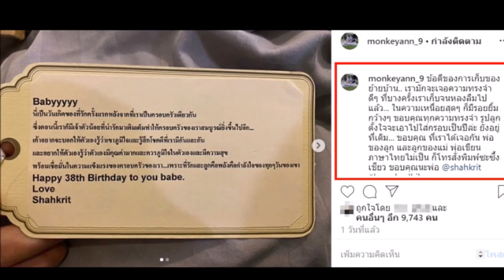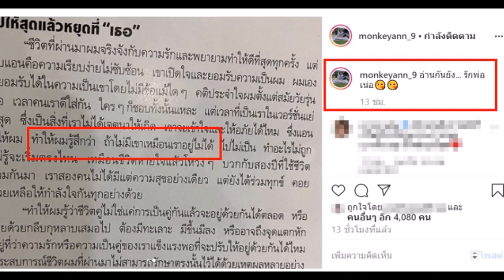หัวใจเสือสิ้นลาย ชาคริต เปิดใจซึ้งถึงภรรยา แอน ภัททิรา ชีวิตนี้ผมขาดเขาไม่ได้ดาราอัปเดต